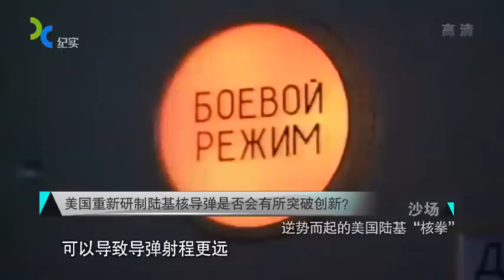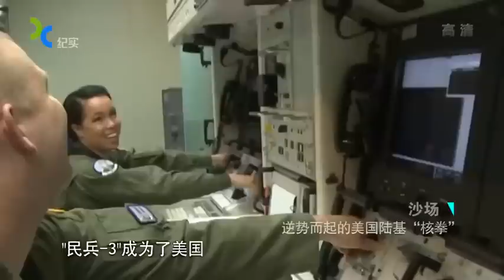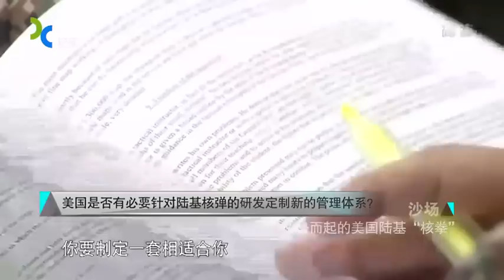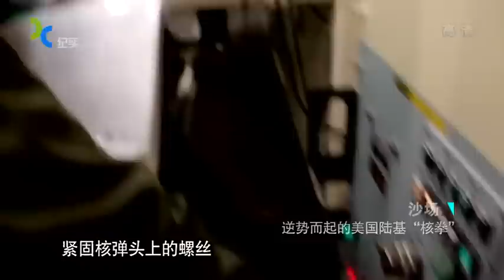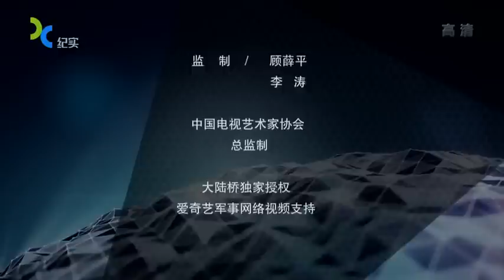新型核弹即将出炉：逆势而起的美国陆基核力量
据美国《华盛顿时报》12日报道，美国空军计划装备的新一代陆基洲际导弹将采用与中俄洲际导弹类似的机动部署方式，从而更难以被跟踪和发现。
美国空军已接近完成下一代陆基战略核导弹的研制工作。新导弹将取代美国现役的450枚“民兵3”洲际导弹。不同于固定发射的“民兵3”导弹，未来的新导弹既可以在发射井中发射，也能以公路或轨道机动模式发射。报道称，根据上周新公布的国会研究报告，美国空军核武器中心早在两年前就在合同文件中提到，新型洲际导弹必须具备轨道或公路机动能力。这种思路与中俄类似，后两者都在研制新型公路机动洲际导弹。
此前美国政府拒绝部署机动式洲际导弹，认为特别加固的发射井能提供更安全的发射阵地。但随着对手的太空技术进步，固定的发射井位置容易暴露，五角大楼认为新型公路机动洲际导弹可以利用机动方式摆脱对手的跟踪，需要时也能从发射阵地上快速转移，躲避可能的针对性打击。按照规划，它将携带1-2枚核弹头，可在公路或未平整过的地面行驶。
此外，美国空军也在考虑隐藏于隧道中的轨道机动式洲际导弹方案。报道称，这种隧道机动式导弹列车类似于地铁，但导弹列车只含有一节专用的转运/发射车，沿着特定的隧道移动。导弹列车可以在隧道中随意机动，足够长的隧道能保证它难以被跟踪和摧毁。导弹列车可以自动行驶或接受远程控制，作战时，导弹列车行驶到特定的隧道开口，起竖导弹并点火发射。
其实美国对机动式洲际导弹并不陌生，并多次进行过尝试。例如号称“史上命中精度最高”的“和平卫士”MX洲际导弹就曾试验过铁路机动的部署方式。但与中俄不同的是，在美国的核武库中，陆基洲际导弹主要承担先发制人的“第一次打击”使命，而海中战略核潜艇携带的潜射洲际导弹生存力更强，负责遭受核攻击后发动报复的“二次核打击”任务。因此冷战后，美国对陆基洲际导弹的要求并不高，上世纪70年代列装的“民兵3”几经改进后服役至今。就技术储备来说，美国研制出一款新型机动陆基洲际导弹的难度并不大，但此举显然与全球削减核武器的呼声背道而驰。